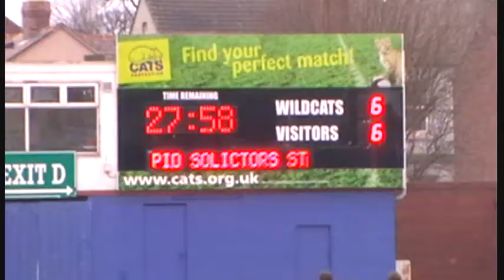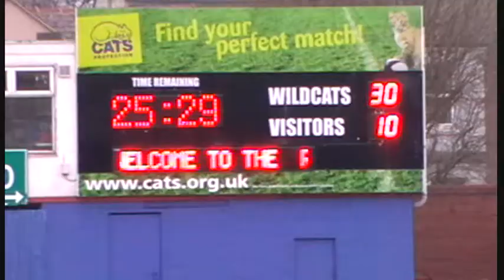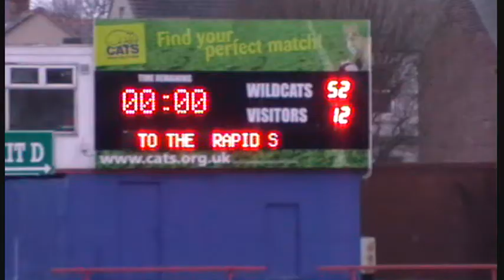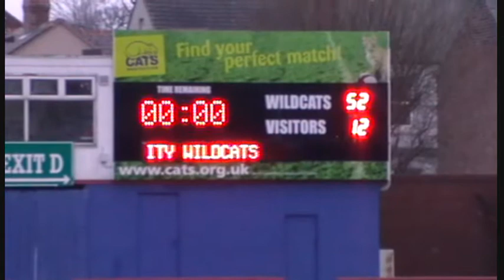Wakefield Wildcats v Keighley Cougars Reserves Preseason Friendly 22nd Jan 2011 Rugby league